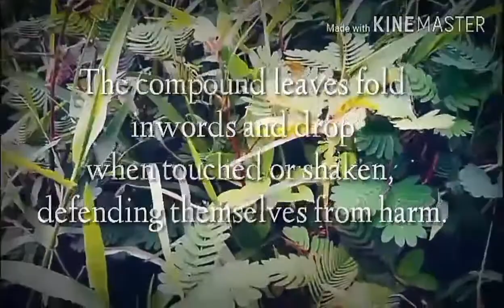UNKNOWN FACTS ABOUT MIMOSA PUDICA | SENSITIVE PLANT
This video about memosa pudica or sensitive plant detail information.

Note :- In this video used music is belongs to Free background music, not mine , Thanks to them.